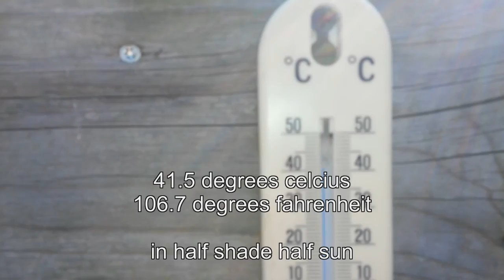heat wave report #3